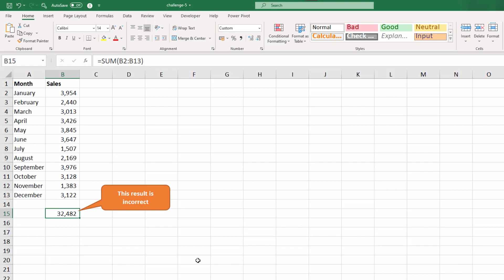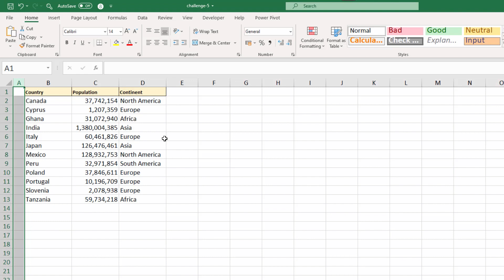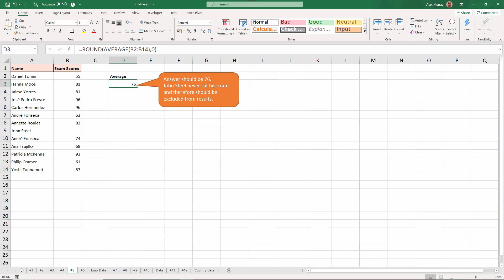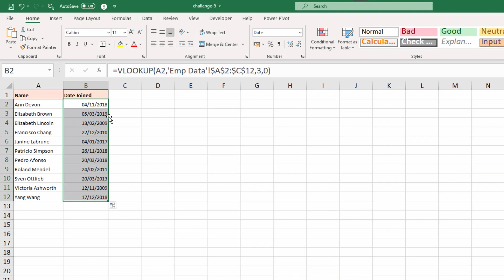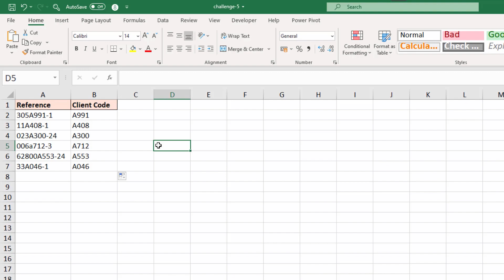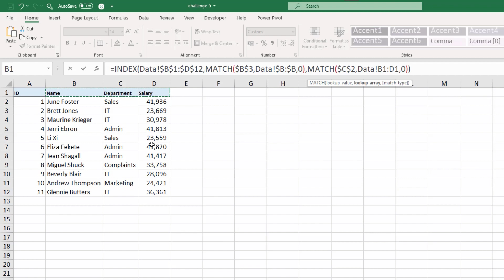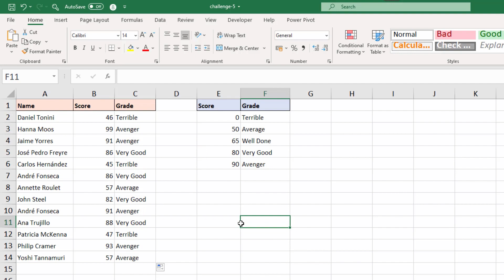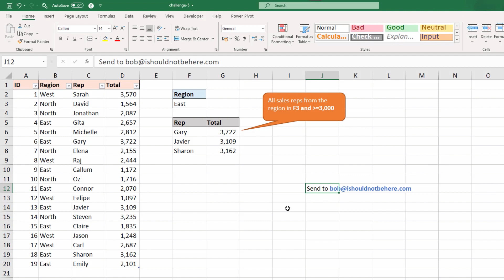[Solution] GoSkills Excel Challenge 5 - January 2021 - with Computergaga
This is the solution to Excel challenge # 5! If you haven't started the challenge yet you can download the data file here to get started

Check out what Excel MVP Alan Murray (aka. Computergaga) did to solve this formula-based challenge in this video.

What results did you get? Were they the same? Was it a different approach that got you those results? Leave a comment or join the discussion with other Excel lovers in our Slack channel

Check out the associated Excel course to continue boosting your Excel skills